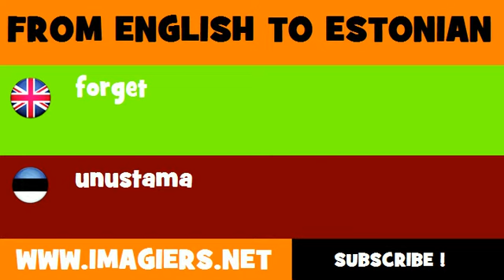FROM ENGLISH TO ESTONIAN = forget